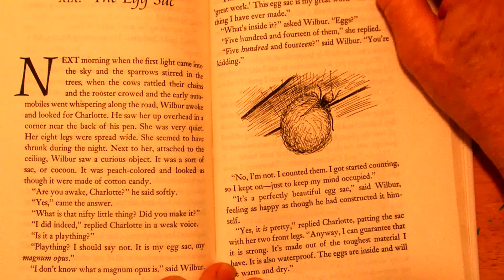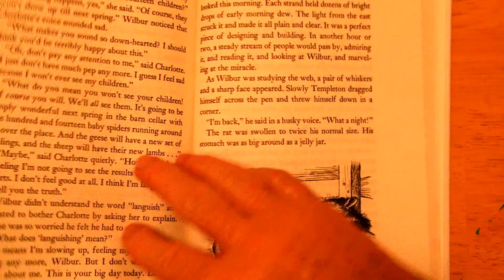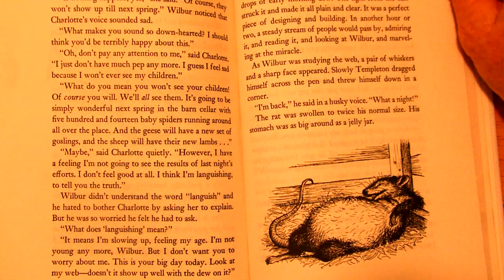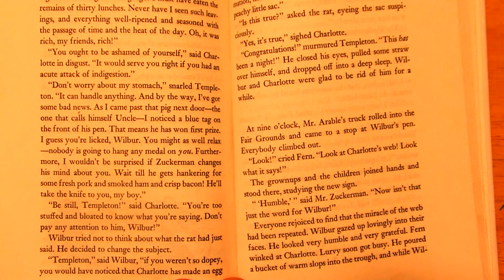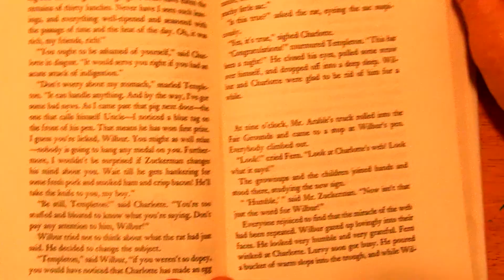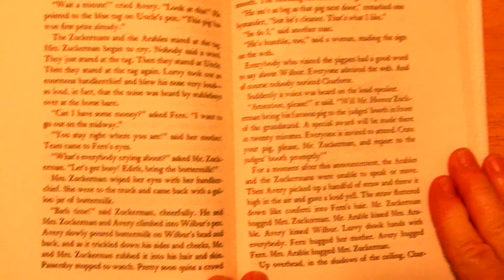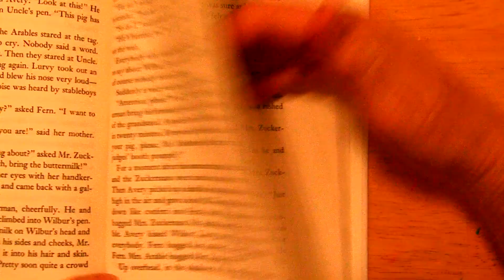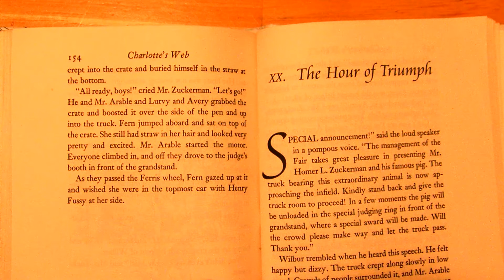Chapter 19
The Egg Sac